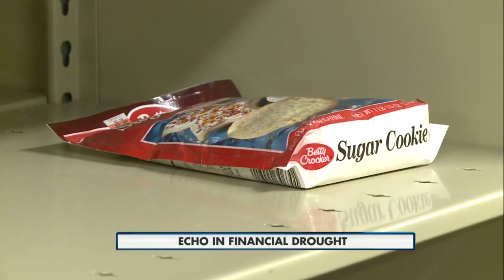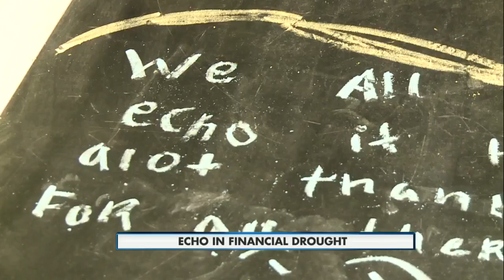Janesville non-profit faces financial drought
Echo, a rock county charity that has been in the Janesville community for 47 years is working to fight a financial drought, as weather and vacations take a toll on generosity.